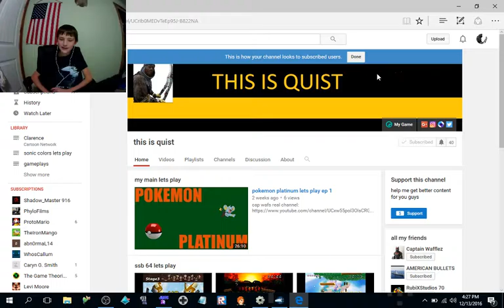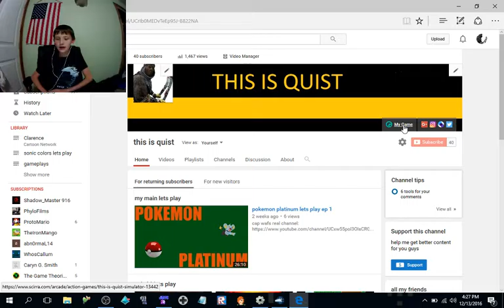MY VIDEO GAME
I Record Using Bandicam And OBS You Can Get Them Both For Free But Bandicam Has A Full
Version You Can Buy.